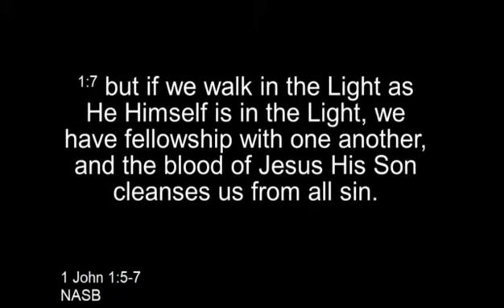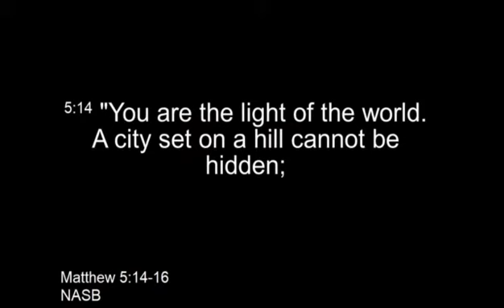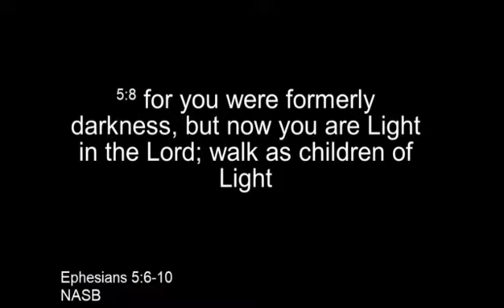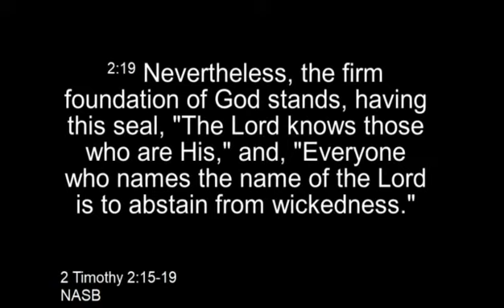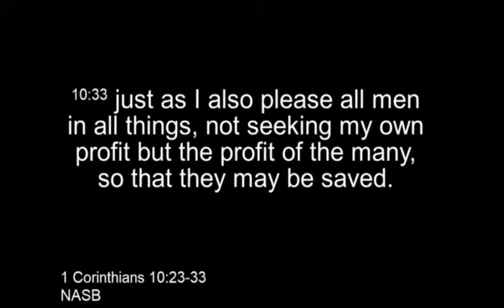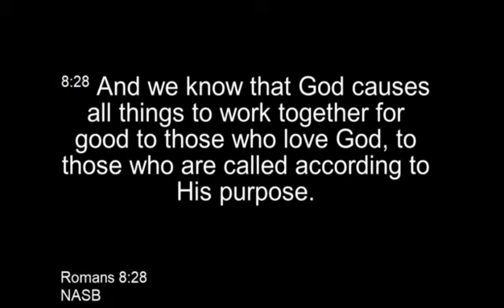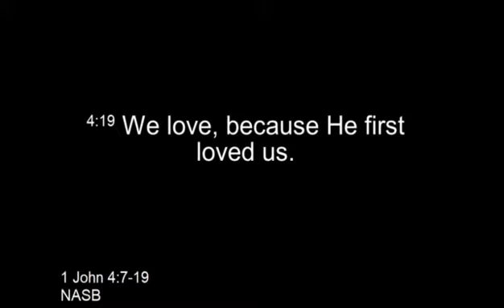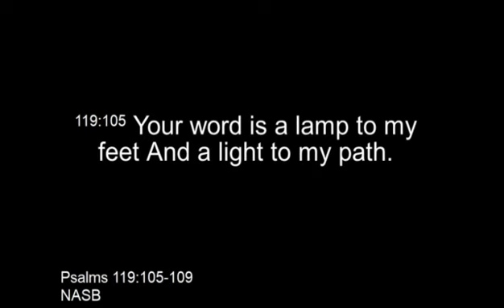A Lamp Unto My Feet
Psalms 119:105
1 John 1:5-7
Psalms 139:12
Matthew 5:14-16
Ephesians 5:6-10
2 Timothy 2:15-19
1 Corinthians 10:23-33
Proverbs 3:5-6
Philippians 4:6
Romans 8:28
Isaiah 41:10
1 John 4:7-19